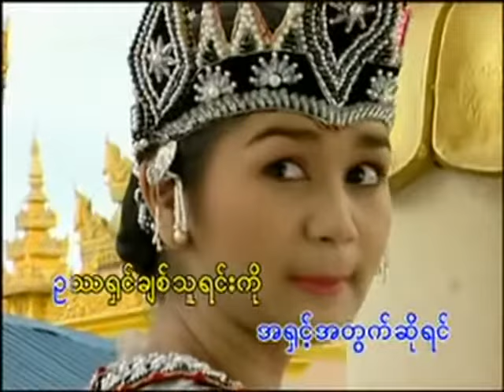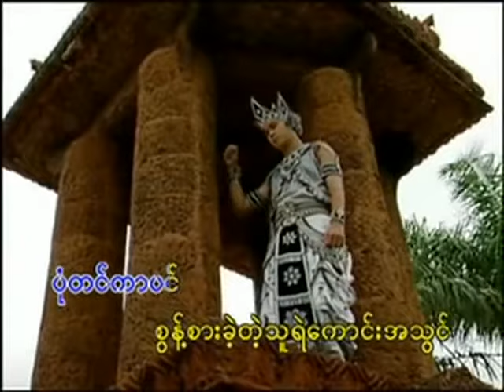ပိုးအိစံ - အကြွေပန်းနဲ့ပုဂံလမ်း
သီချင်းအမည် - အကြွေပန်းနဲ့ပုဂံလမ်း
တေးဆို - ပိုးအိစံ
တေးရေး - ဒွန်
တေးဂီတ - Dollar Music Band